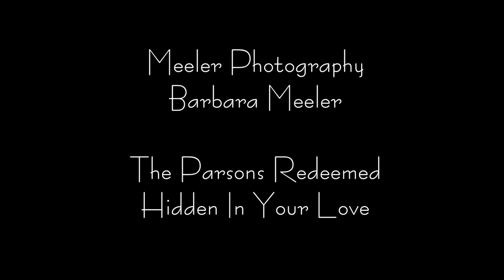The Parsons Redeemed~Hidden In Your Love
I put together a video from my photo session with The Parsons Redeemed for their first album Blessed Is The Man.